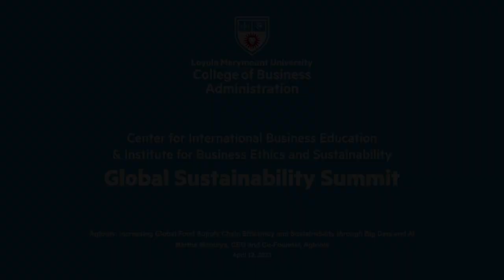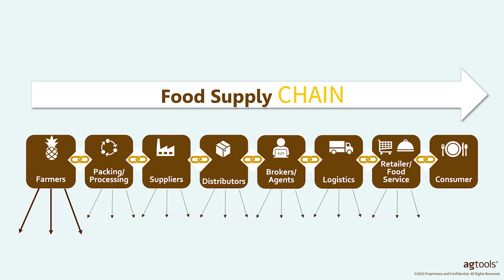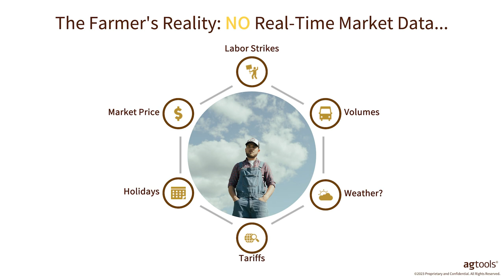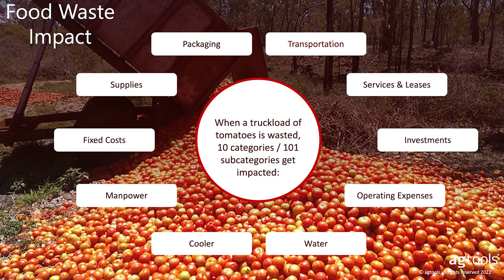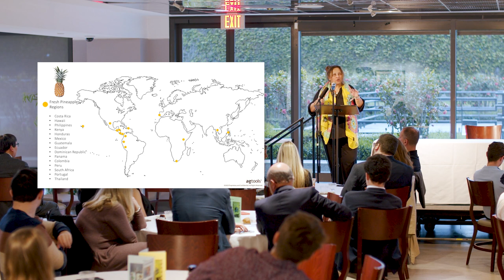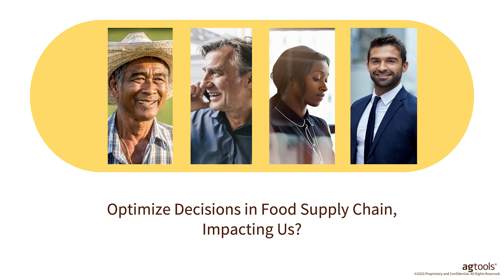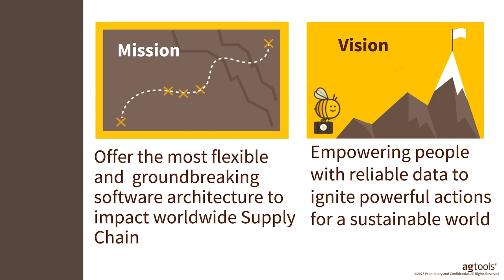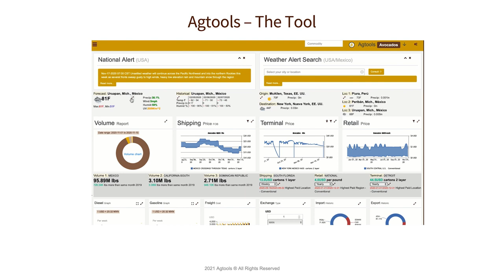Global Sustainability Summit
The LMU Center for International Business Education and Institute for Business Ethics and Sustainability presented a special lecture, “Agtools: Increasing Global Food Supply Chain Efficiency and Sustainability through Big Data and AI” featuring keynote speaker Martha Montoya, CEO and Co-Founder, Agtools.